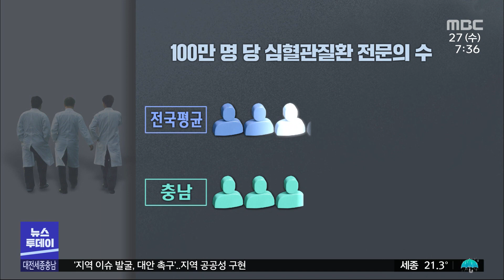'골든타임 지킨다' 서산에 심뇌혈관센터/대전MBC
충남 서부지역 심뇌혈관 응급환자를 전담할 심뇌혈관센터가 서산의료원에 문을 열었습니다.